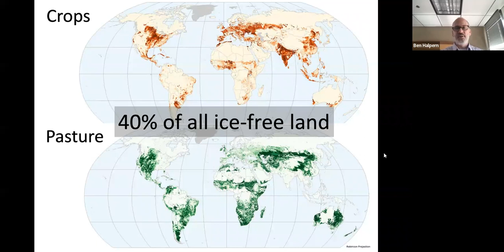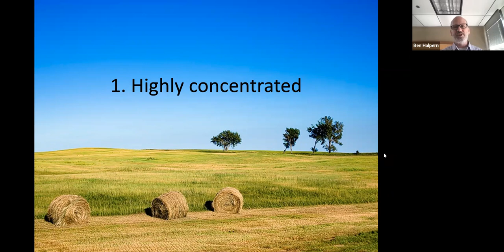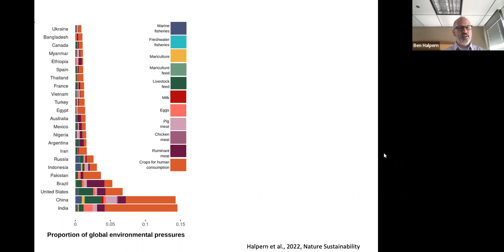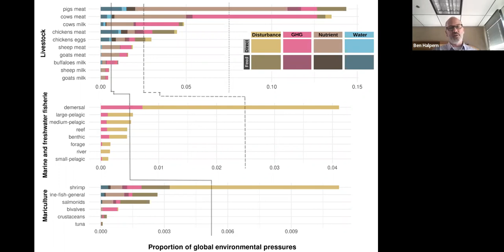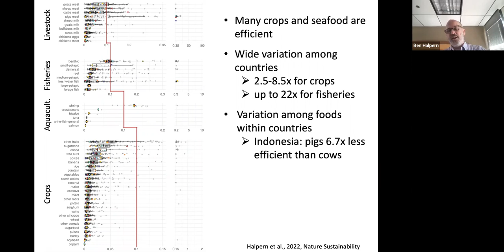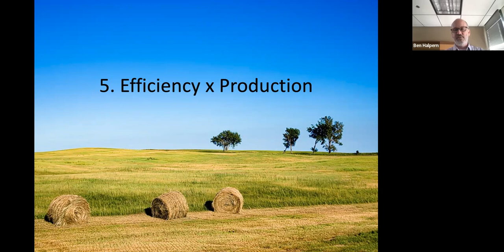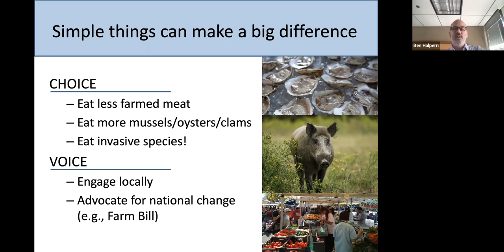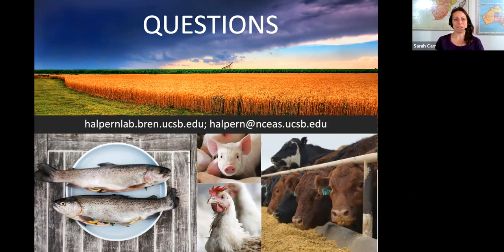What should we eat? Mapping the environmental footprint of food from the ocean and land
Presented by: Ben Halpern of the University of California, Santa Barbara

Date/Time: Thursday, March 2, 1 pm US EST/10 am US PST/6 pm UTC
Description: Feeding humanity puts enormous environmental pressure on our planet. These pressures are unequally distributed, yet we have piecemeal knowledge of how they accumulate across marine, freshwater, and terrestrial systems. This webinar will present global geospatial analyses detailing greenhouse gas emissions, freshwater use, habitat disturbance and nutrient pollution generated by 99% of total reported production of aquatic and terrestrial foods in 2017. These results have also been rescaled and combined to map the estimated cumulative pressure, or ‘footprint’, of food production. On land, five countries contribute nearly half of food’s cumulative footprint, and just 10% of the planet contributes 93% of this footprint. The pressures that drive these footprints vary substantially by food and country. Importantly, the cumulative pressure per unit of food production (efficiency) varies spatially for each food type such that rankings of foods by efficiency differ sharply among countries. These disparities provide the foundation for efforts to steer consumption towards lower-impact foods and ultimately the system-wide restructuring essential for sustainably feeding humanity.

Host: OCTO